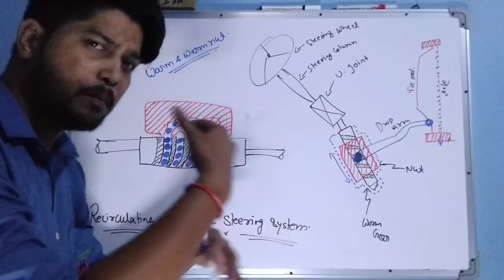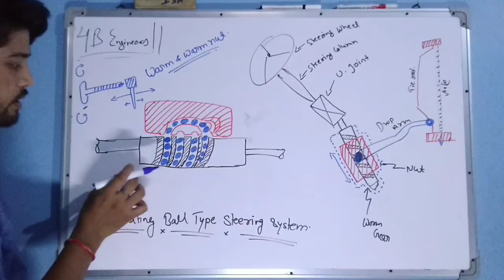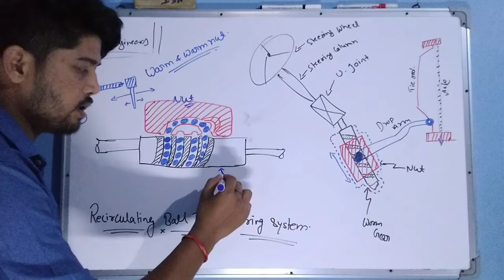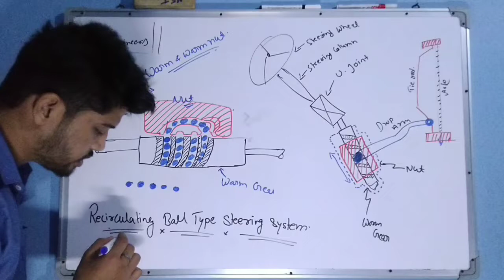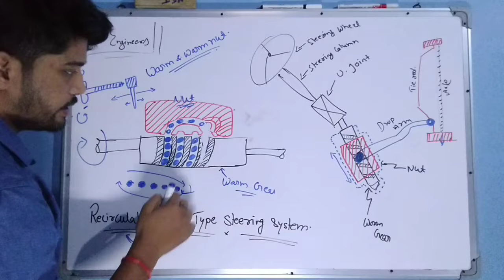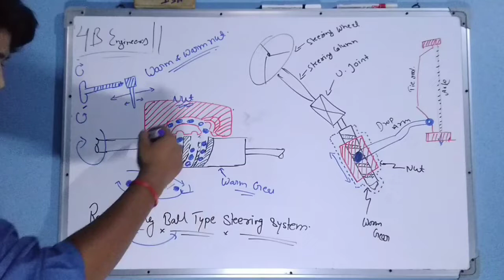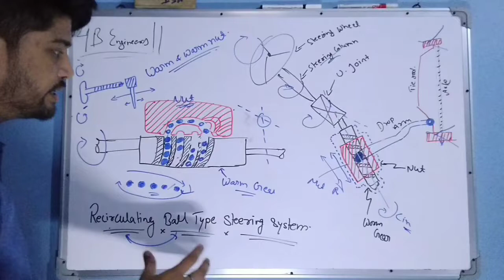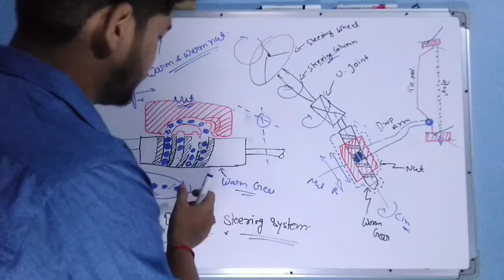Recirculating ball Type steering system||Lecture-12 || AE